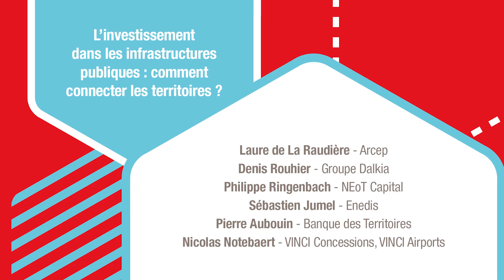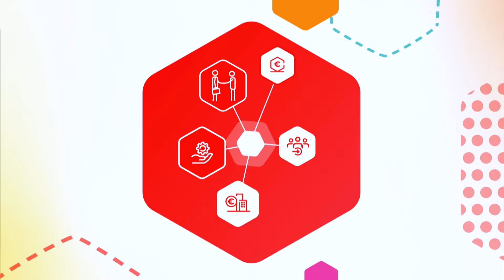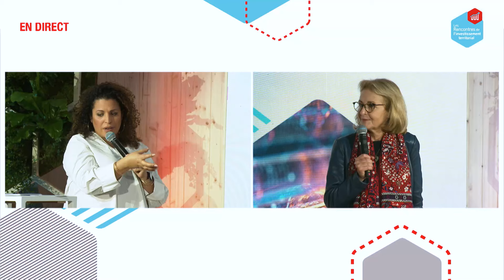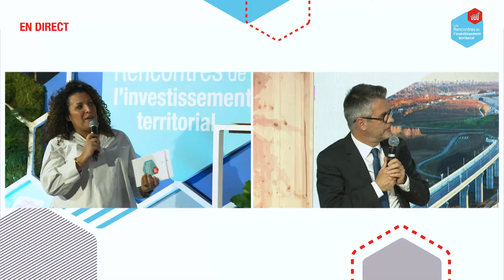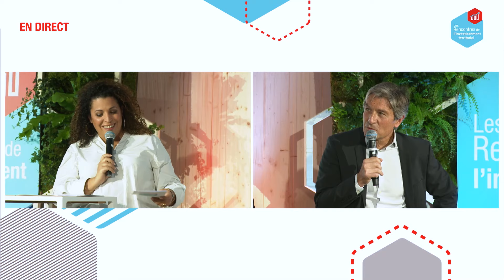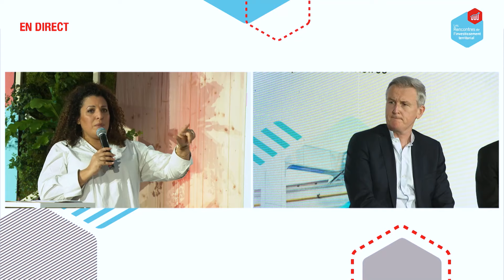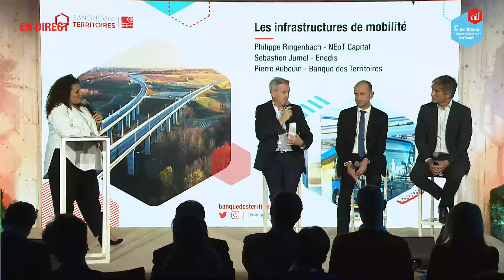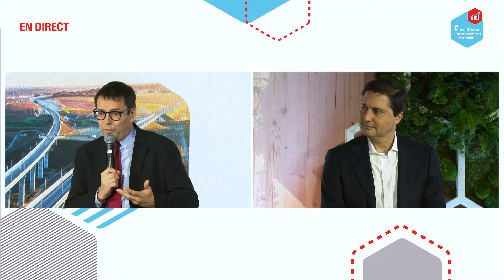Rencontres de l'investissement 2021 Investissement dans les infrastructures publiques